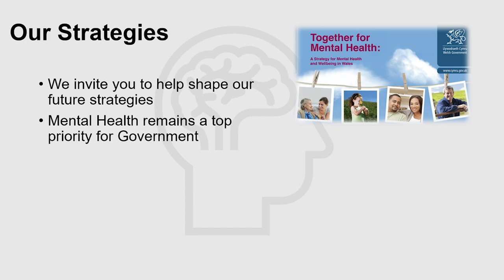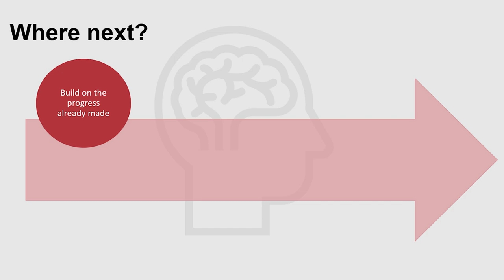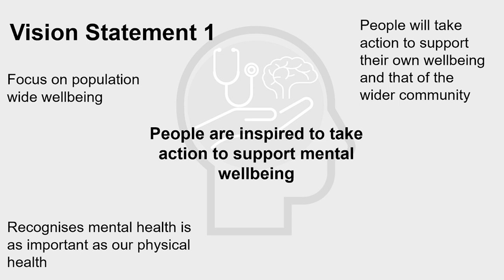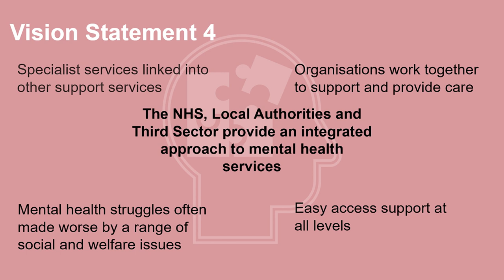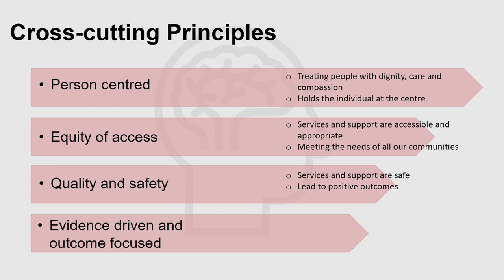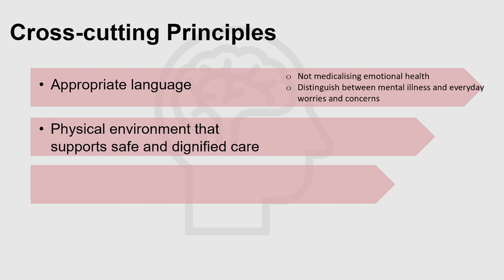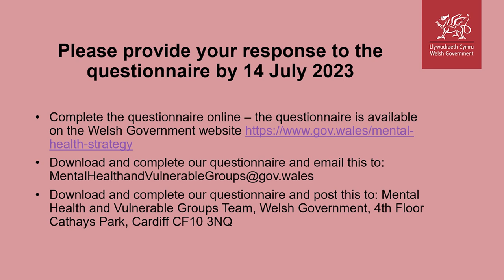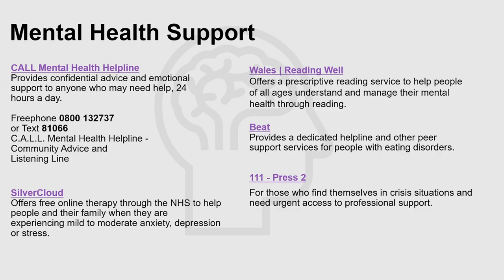The Mental Health Strategy for Wales; vision statements and cross-cutting principles.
A video to explain the vision statements and cross cutting principles that Welsh Government has developed for the new Mental Health Strategy for Wales and as part of its pre-consultation.